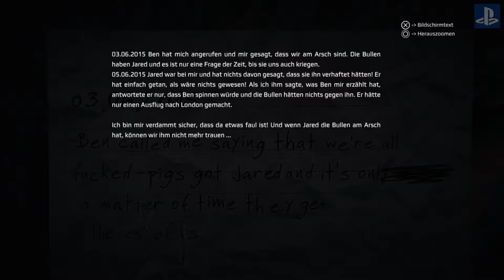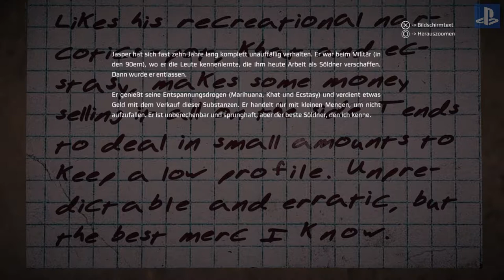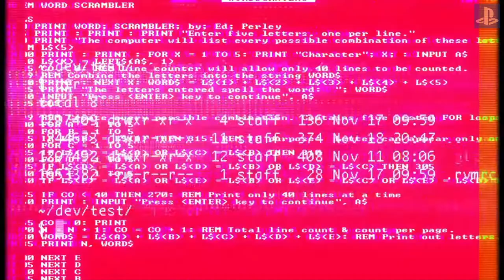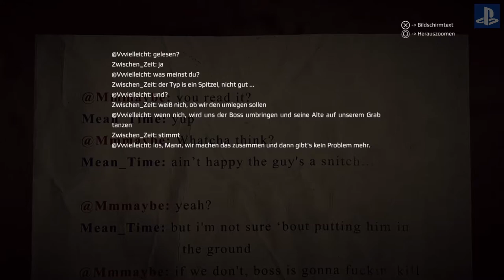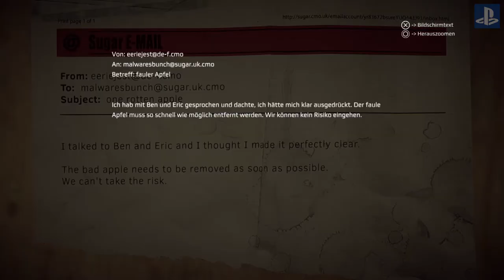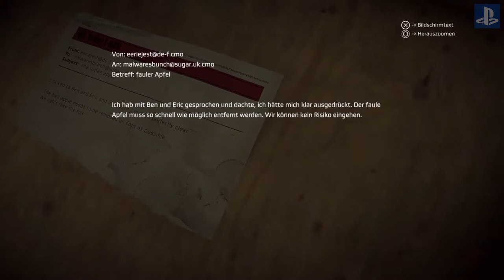Get Even Let`s Play Walkthrough deutsch ps4 / #16